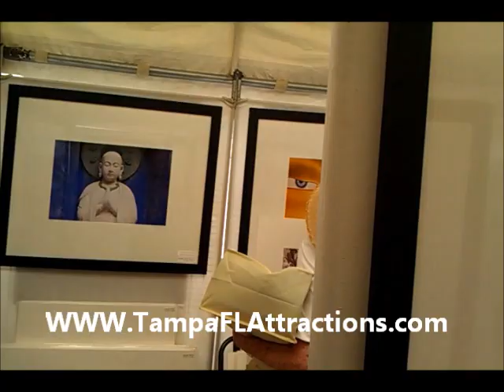Gasparilla Art Festival 2012.wmv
This was a perfect day for the Gasparilla Art Festival 2012 in beautiful Tampa, FL Held every year at Curtis Hixon Park across from the University of Tampa and next to the Glazer Children's Museum.

We go every year and have for the past 10 years or so.. this is the best year yet!